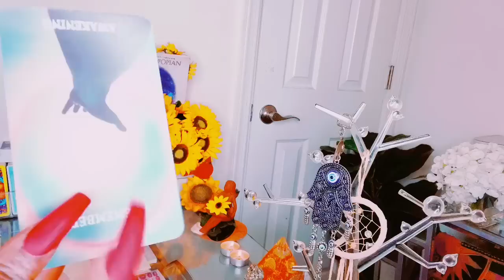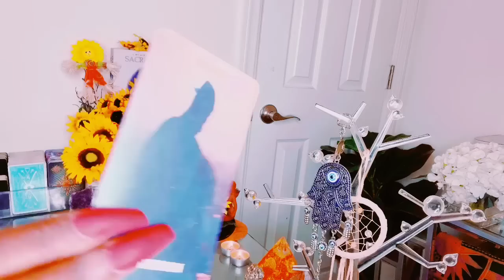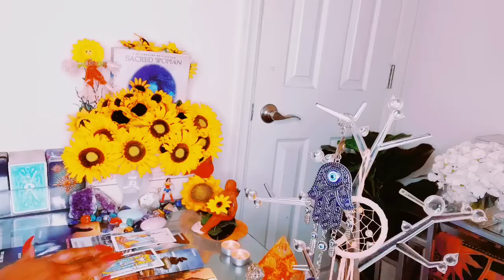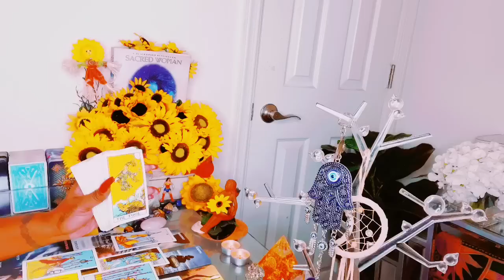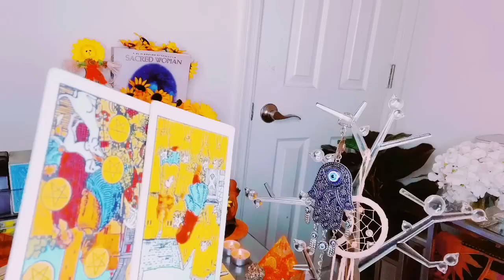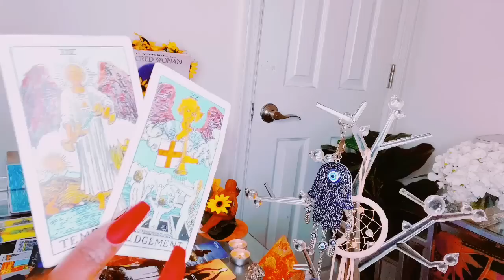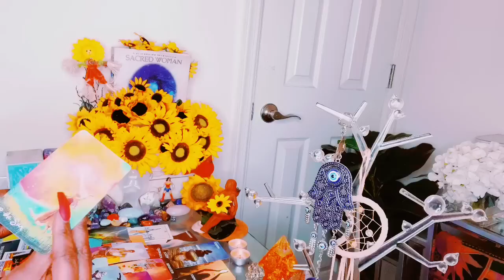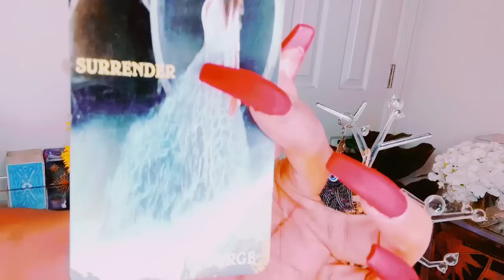SOMETHING YOU SAID OR DONE THAT HAS THIS PERSON DETERMINED TO HAVE FRESH NEW START WITH YOU